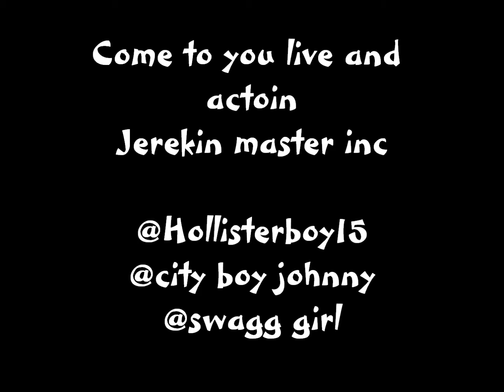Shout voidoe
jerkin